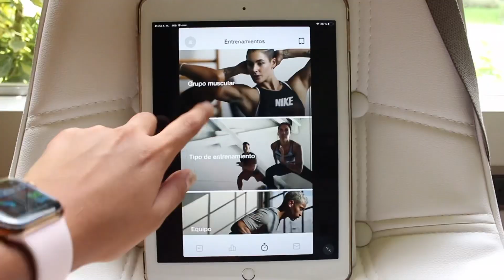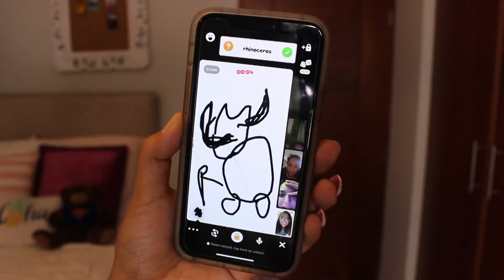¿QUE HACER DURANTE LA CUARENTENA PARA NO MORIR DE ABURRIMIENTO? | Johanna De La Cruz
Hola a todos!! 🤪 El día de hoy les traigo un video con algunas ideas de que hacer en sus casa por la cuarentena 🙌🏼 Espero que todos se estén cuidando mucho ❤️ les mando muchos saludos y bendiciones!! 🙏🏼

Déjame tu:
- Comentario :)
- Suscripcion :)